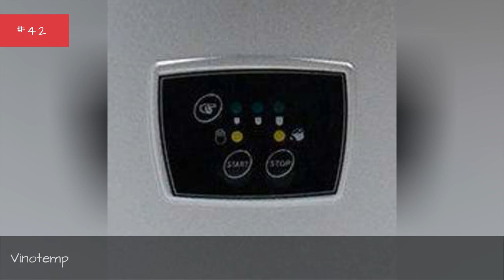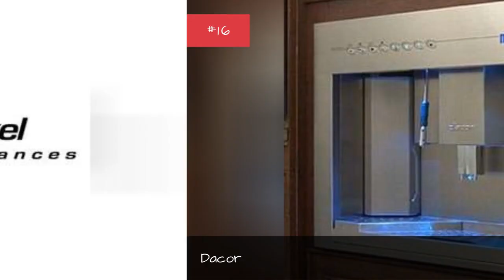The Best Freezer Brands 📌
A freezer is a very important investment to make for you home; without it its not possible to store meats, fruits, dairy and vegetables. Without having a reliable freezer that keeps food stored at the perfect temperature your heard-earned money goes down the drain ; this important appliance is an essential necessity to your way of life. If youve ever asked the question, What are the best freezer brands available? before then you have definitely come to the right place! The top brands of freezers include the most reliable, more durable, most energy efficient, and most importantly, cost-effective ones available. These brands are top rated and are known for being the best in the industry and have left a trail of satisfied customers behind. Many of these brands have been in the industry for decades and have come highly recommended. This list discusses the top list of freezers available, including: General Electric, Samsung, LG Electronics, Roper Industries, Bosch, Electrolux, Maytag, Hotpoint, KitchenAid, Magic Chef, RCA, Amana Corporation, Fagor, Miele and Haier. If you have ever owned one of these brands before and would like to share your opinion with the rest of the world, please vote for your favorite one today!Photo: Metaweb/GNU Free Documentation License...more
0:00 - Intro
0:00:08 - Amana Corporation
0:00:15 - Marvel
0:00:22 - Vinotemp
0:00:29 - Admiral
0:00:36 - True
0:00:43 - Philips
0:00:50 - Magic Chef
0:00:57 - Summit
0:01:04 - Alamo
0:01:11 - Avanti
0:01:18 - Maytag
0:01:25 - Hotpoint
0:01:32 - Turbo Air
0:01:39 - The Hoover Company
0:01:46 - The Vollrath Company
0:01:53 - RCA
0:02:00 - Perlick
0:02:07 - Federal
0:02:14 - KitchenAid
0:02:21 - White-Westinghouse
0:02:28 - ignis
0:02:37 - Kelvinator
0:02:44 - Miele
0:02:51 - Thermador
0:02:58 - Continental
0:03:05 - Jenn-Air
0:03:12 - LG Electronics
0:03:19 - Ariston
0:03:26 - Dacor
0:03:33 - Fisher & Paykel
0:03:40 - Samsung
0:03:47 - Whirlpool Corporation
0:03:54 - Roper Industries
0:04:01 - Indesit Co.
0:04:08 - Haier
0:04:15 - Zanussi
0:04:36 - Sub-zero
0:04:44 - Fagor
0:04:51 - Beko
0:05:09 - Frigidaire
0:05:16 - General Electric
0:05:23 - Electrolux
0:05:30 - Midea
0:05:37 - Bosch